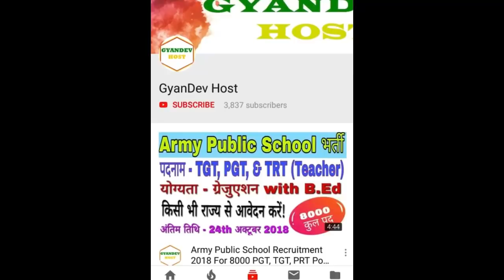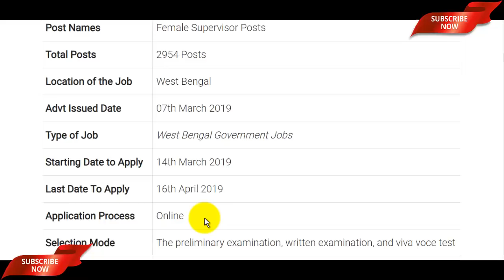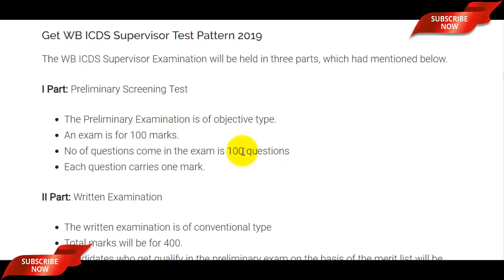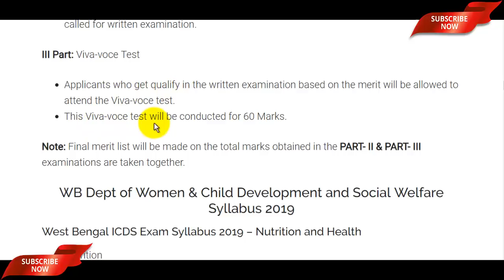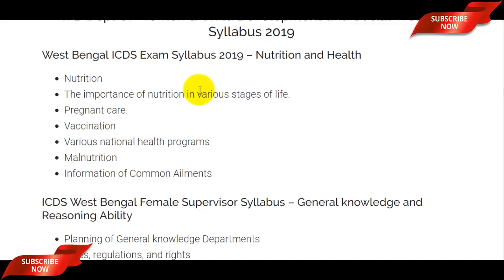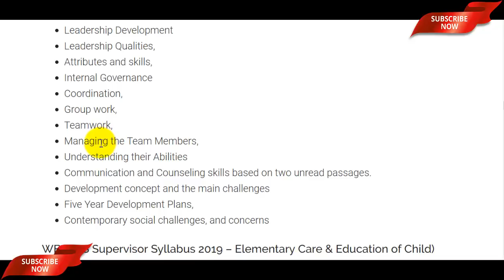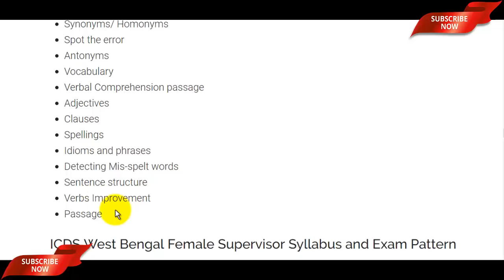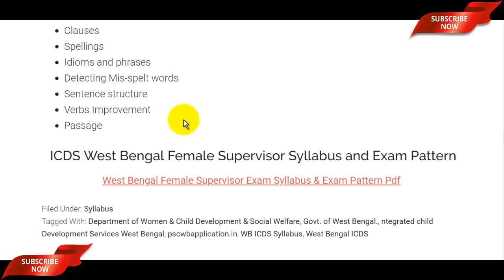WB ICDS Supervisor Syllabus 2019 | WB ICDS Supervisor Recruitment 2019 Syllabus - Full Details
Dosto, is video me maine aapko WB ICDS Supervisor Syllabus 2019 ke bare me btaya hai or sath hi WB ICDS Supervisor Recruitment 2019 Syllabus k bare me bhi btaya hai to aap is video ko pura dekhe WB ICDS Supervisor Exam Pattern 2019 se judi sabhi jaankari paye or lage hath video ko like, share bhi karte jana.